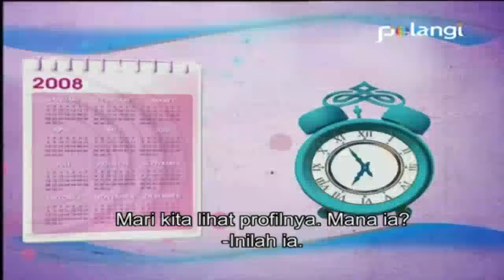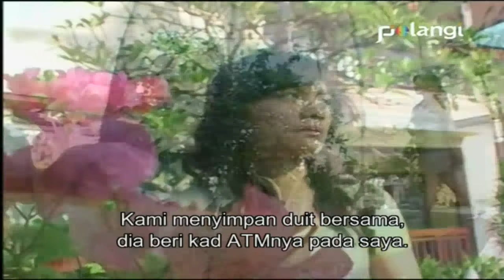Termehek-mehek - Dewi (Part 1/3)